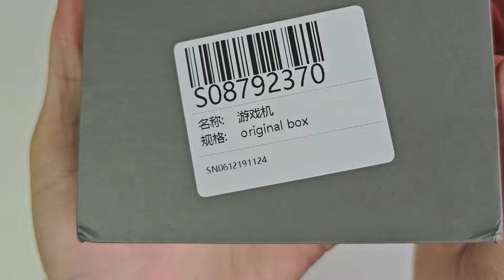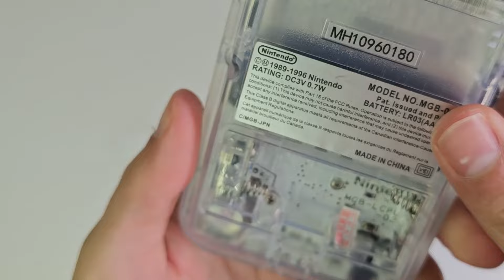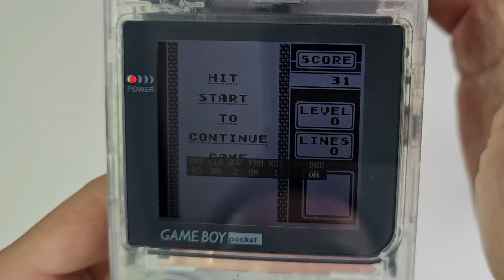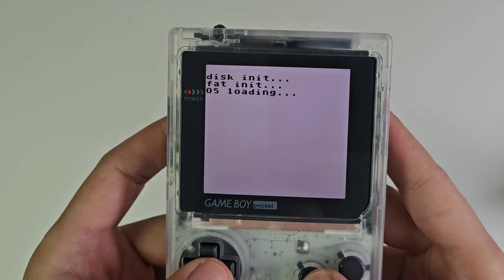I bought a Refurbished GameBoy Pocket in AliExpress in 2024 | Unbox and first try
Listing (not afiliate):

Condition is Pristine, mostly new electronics and buttons.
Buttons feel nice, slightly clicky, not mushy.
Highly satisfied with the purchase.

At the end I tested GB Max Everdrive, but it requires more power than the batteries could provide out of the box.
The cartridge works fine in the device, I tested again later after recharging the batteries - but after sometime errors occur with the use of the cartridge when batteries have lower voltage - solution is to buy larger capacity AAA batteries, easy and foreseen issue.